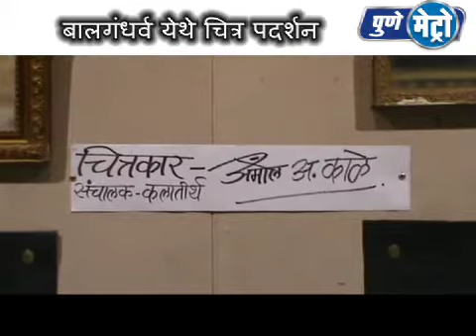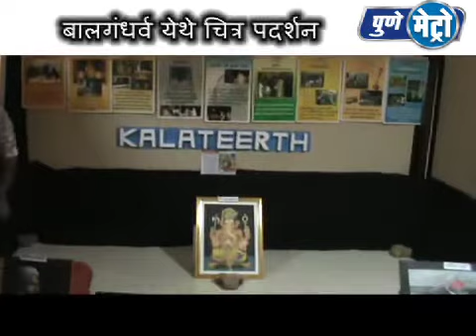pune metro बालगंधर्व येथे चित्र पदर्शन शब्दांच्या गावा प्रदर्शनाची थीम चित्रकार अमोल काळे यांचा उप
बालगंधर्व येथे चित्र पदर्शन
शब्दांच्या गावा प्रदर्शनाची थीम
चित्रकार अमोल काळे यांचा उप